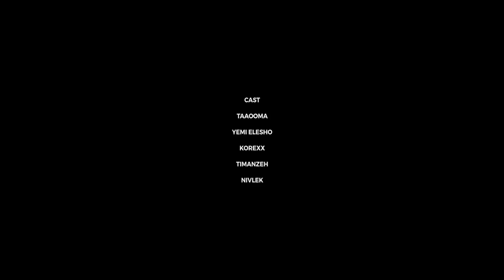AN INDIAN LOVE STORY - suniTAO (BOLLYWOOD PARODY)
A fan of Bollywood movies ? Yes ! Even if you are not, you’ll love this.

Thanks to the team at Thegreenadecompany for making this happen.

Korrex ❤️
Yemi Elseho ❤️
Timazeh ❤️
General Nivlek ❤️

Big thanks to all the dancers 👯‍♀️❤️